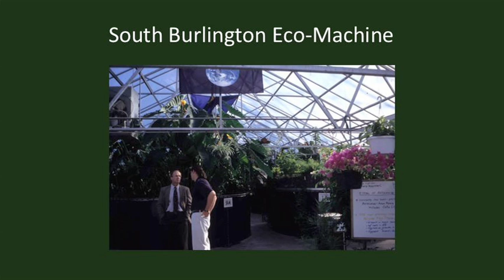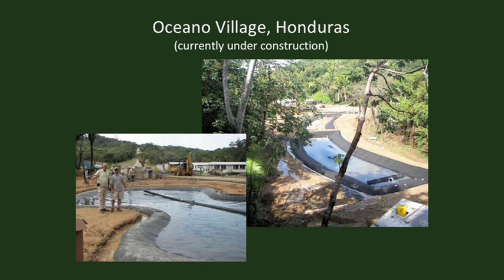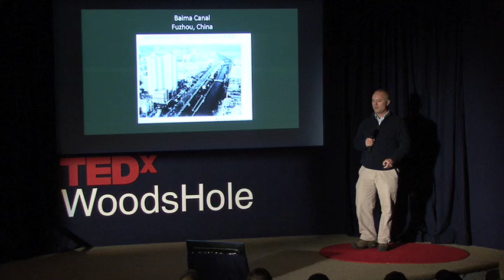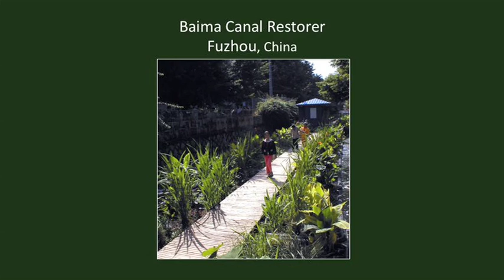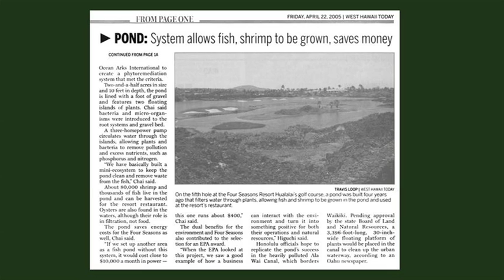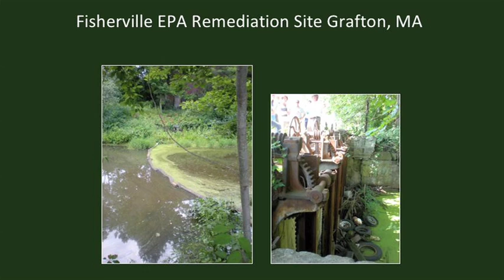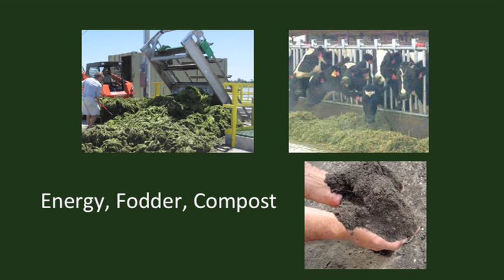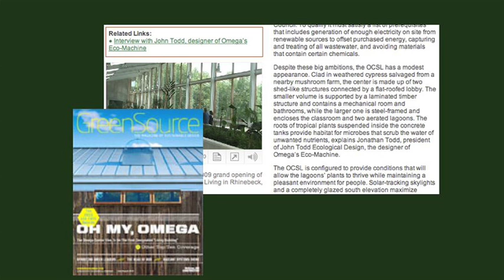TEDxWoodsHole - Jonathan Todd - Sustaining Life: Ecological Design and Water Reuse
Water is the basis of all life, and our planet faces deepening challenges related to water purity and availability. Jonathan Todd will discuss advanced ecological design projects, including future directions of sustainable wastewater and water management. This will include harvesting the carbon and nutrients from wastewater and converting them to energy and new resources. He will evaluate the promise of natural systems technologies, especially in their ability to break down endocrine disruptors in wastewater. The aesthetics of ecological design in relation to decentralized storm and wastewater systems on a neighborhood scale will be explored. And, finally, Todd will propose a cultural and technological paradigm shift for the management of our vital water resources.

In 1995, after 15 years working on governmental development and engineering projects around the world, Jonathan Todd accepted his father's invitation to help shape the vision of John Todd Ecological Design, the company John founded in 1989. Today, Jonathan works closely with each client in the early phases of a project, overseeing the detailed execution of priorities while managing the work of the company's project and engineering teams. Most importantly, Jonathan works closely with John Todd to ensure the completion of each project meets with both the progressive vision of his father and the client's specifications, aesthetic and standards. Jonathan has a keen interest in developing sustainable solutions for refugee populations throughout the world.